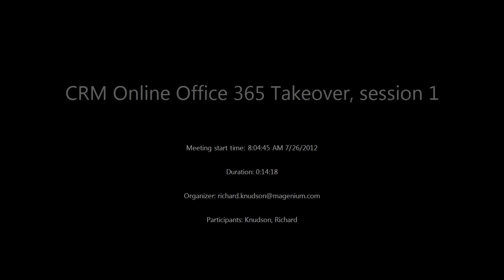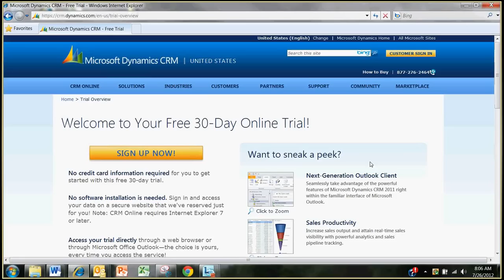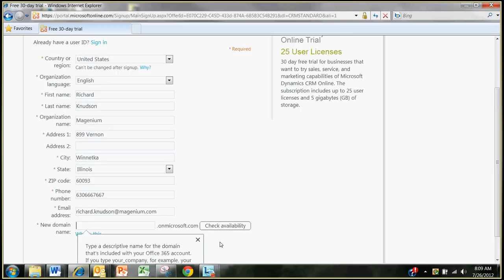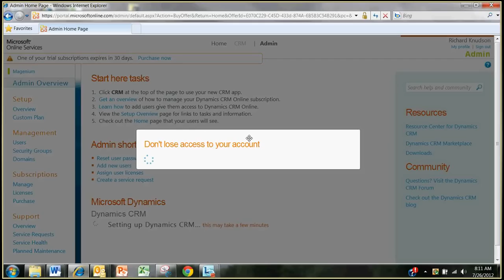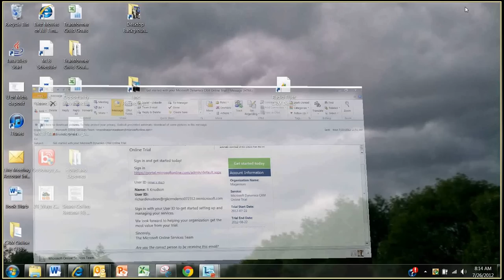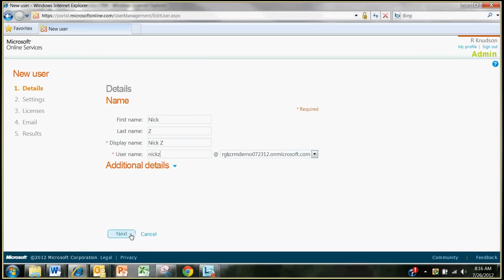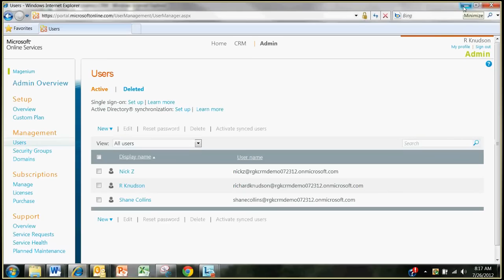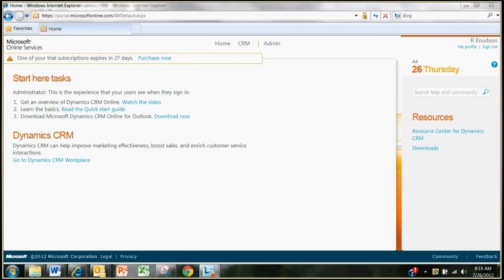CRM Online Office 365 Takeover, Session 1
In my view, the initial integration of Dynamics CRM Online with Office 365 is a little ... ah, less than seamless, let's say. I recorded this so at least my team members and I would remember the steps to create demo CRM Online organizations. Maybe it will help you too!